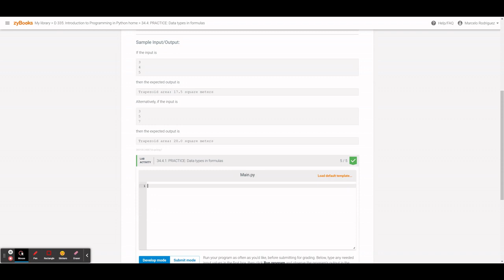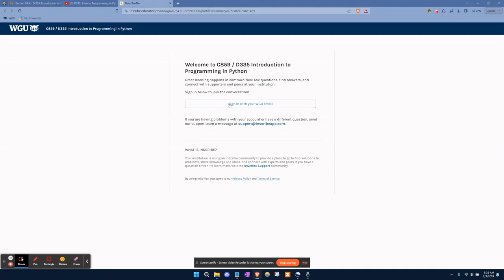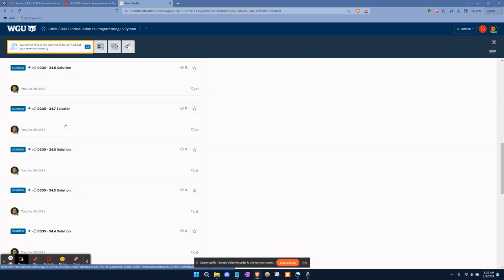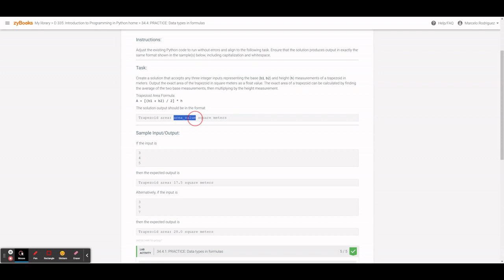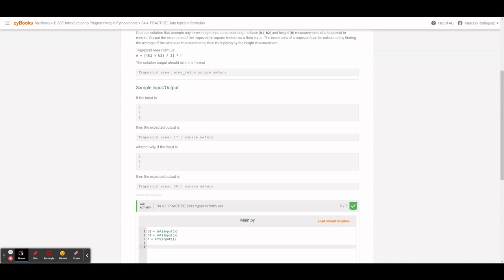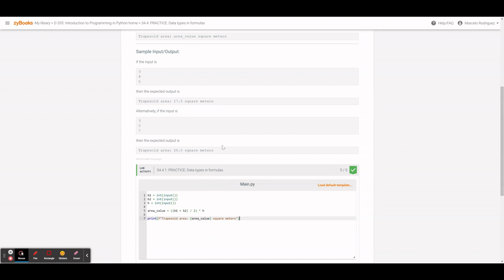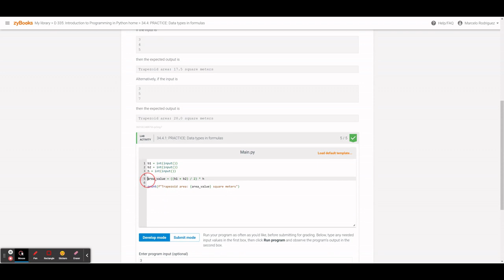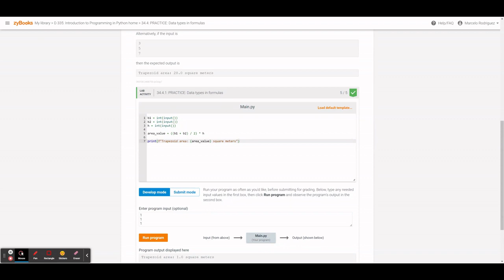D335: Intro to Programming in Python - Lab #4 Guide [WGU]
Go to Inscribe for WGU (sign in with your WGU credentials) to view my solutions. This is basically like a GitHub repo for this class at WGU. The link to my profile is below.